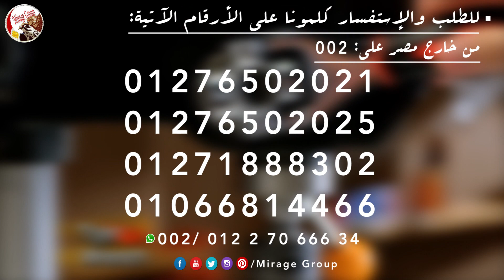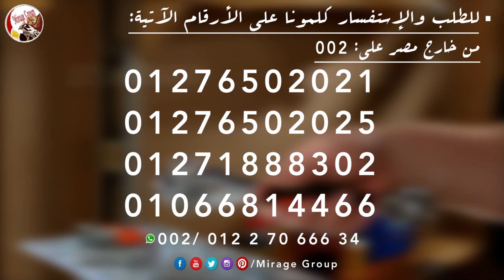أحدث العدد اليدويه مفتاح تايجر رنش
الوصف: تصميم مبتكر: مفك متعدد الاستخدامات 48 في 1
مفك واحد يشمل جميع الأحجام لا داعي لحمل حقائب ثقيلة

خصائص المنتج:

تصميم جديد للمفك
- مفك بتصميم متعدد الاستخدامات 48 في 1 مما يمنحك سهولة القيام بعدة مهام لا تحتاج من الآن إلى معدات كبيرة

مفك بمقبض ذو تصميم جديد
- مقبض مُريح يمنحك سهولة استخدام. استمتع بسهولة اتمام جميع الإصلاحات المنزلية

تجربة استخدام مُختلفة للمفك
- مفك متعدد الألوان يتغير من حجم إلى الآخر وفقًا لسرعة الضغط على الأداة. تصميم بسن فريد يتماشى مع الأحجام القياسية والمترية - كل ما عليك هو لف حول ما ترغب واستمتع باختيار الحجم المناسب

مُميزات جديدة
- مفك بألوان مُبهجة وزاوية 45 درجة استمتع بسهولة العمل بدون جهد بجانب توفير الوقت أداة مُخصصة برأس دوراه 360 درجة مما يمنحك سرعة تغيير الحجم الذي ترغبه

الخامة : فولاذ
الطول: 26 سم
الصلابة:45°
أبعاد المنتج: 29*20*5 سم
وزن المنتج: 550 جم (بالتقريب)

يضمن المنتج:
1X48-في-1 مفك